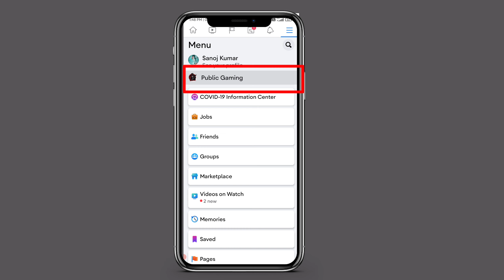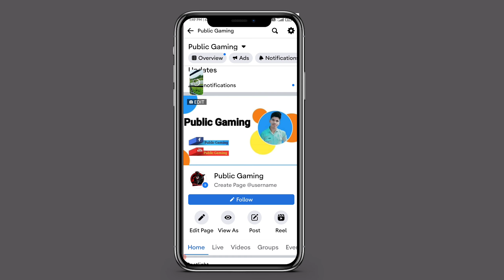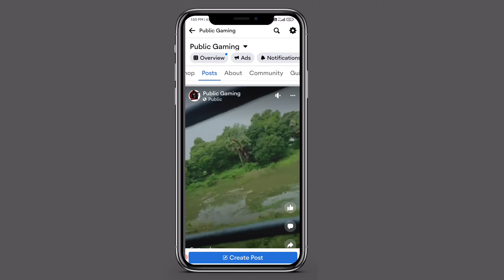Facebook Page Par Reels Kaise Upload Kare | Facebook Par Short Upload Kaise Kare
Hello frends,
                        aaj ke is video me maine bataya hai ki aap apne facebook page par reels ko reels ko upload kaise kar sakte hai agar aap jaanaa chaate ho to video ko last tak dekhe

Queries Solved
(1) facebook par reels kaise upload karte hai